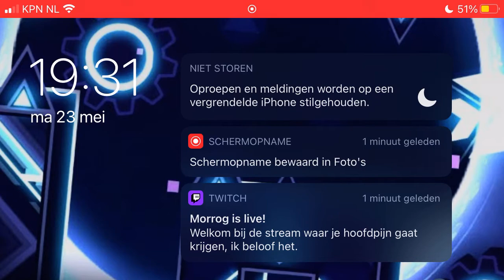Hot by SleepYcAAt | Geometry Dash 2.1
“this level is cool and fun to plat. the colors are not really matching with the song and the lightning bolt that appears later but it does match with the stars, street lights, buildings etc which is amazing, further a great level.”

-level info-
Name: Hot
Creator: SleepYcAAt
ID: 64420603
Copy pass: free copy
Rate: Featured
Difficulty: easy
Length: 1m 5s
Objects: 45000
Song: Electrified by thefatrat

(Credits to my friend for keeping the website online the whole time)

Level info in the description is copied from Just a GD Player. Credits to him.

-News from the channel and/or Creator Team-
Creator Team: Galaxy is closer to finishing and the last parts are getting decorated where after only an endscreen update and part of the wave redeco is left until verification starts. A few collabs has been replaced too so you can join them now too!
Channel staff: ExplorerUnknown completed his exams and is waiting for the results, he expects to have to use the first retry, also Tuesday he has a bbq at school, deep inside hoping that (for some reason) his economics teacher will spoiler about the exam but we from the channel staff don’t think it will happen. After 9th of June ExplorerUnknown starts also working again for 2 days a week so more inactivity in the servers is expected.

Become member of the channel!

-=this new description layout will be used at every new video from now on=-